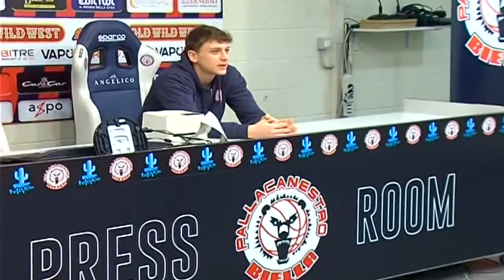BIELLA - MANTOVA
Biella vuole farsi un bel regalo di Natale. Domani al Forum arriva Mantova, forte sulla carta ma oggettivamente in crisi.
Tra tanti ottimi giocatori, un viso noto…
vi ricordiamo che la partita BIELLA-MANTOVA verrà riproposta domenica sera in differita a partire dalle ore 21.